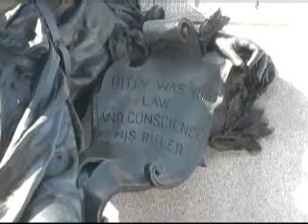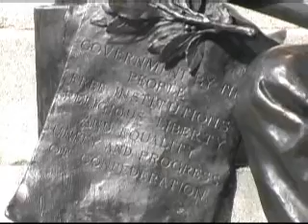MPtv - Discover Parliament Hill - Part One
"Discover The Hill" is an outdoor tour of the 22 different "stations" on the Grounds of Parliament Hill in our Nations Capital - Ottawa, Ontario. The tour presents statues, landmarks and monuments scattered around the Hill grounds. Part One today represents stations 1 to 7.

Office of Garth Turner, M.P.
Technical Producer: William Zimmerly